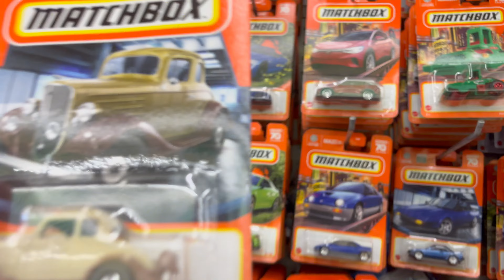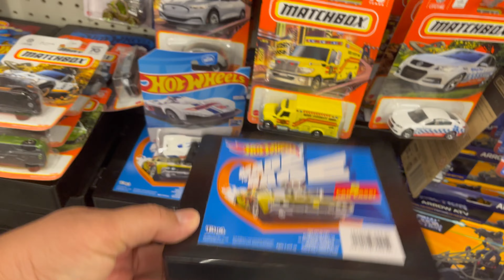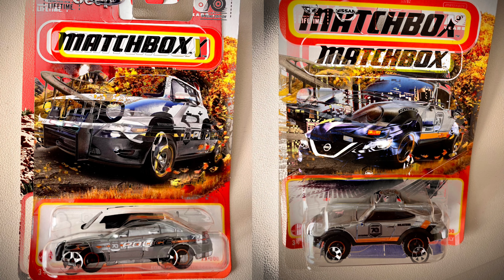107 - Matchbox Day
¡Bienvenidos a mi mundo die cast machines! Los invito a sumergirse este emocionante viaje, donde la velocidad, el diseño y la adrenalina se unen. Esta vez con una asombrosa búsqueda de Hot Wheels, cada carrito cuenta una historia de potencia y elegancia en una escala reducida. Desde los clásicos hasta las ediciones más recientes, descubramos juntos la magia que se esconde en cada pequeño detalle. ¡Prepárense para acelerar conmigo a través de esta apasionante colección de Hot Wheels!